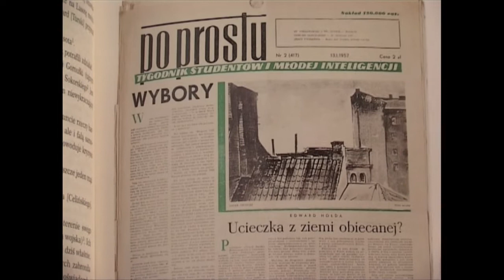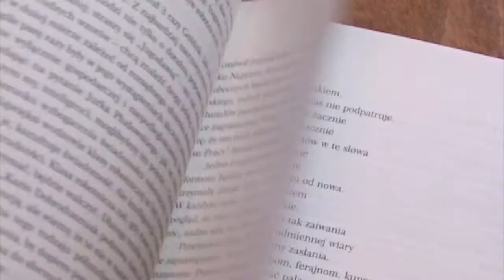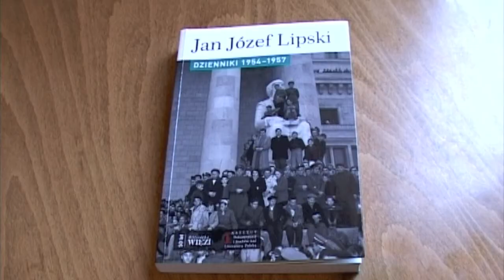Łukasz Garbal o "Dziennikach 1954-1957" Jana Józefa Lipskiego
dr Łukasz Garbal (Instytut Dokumentacji i Studiów nad Literaturą Polską) o Dziennikach Jana Józefa Lipskiego.

"W księgarniach można już znaleźć wybór z dzienników Jana Józefa Lipskiego. Wybór obejmuje lata 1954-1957 i jest nieznanym dotychczas źródłem do historii PRL.

Jan Józef Lipski to postać legendarna; łączył ze sobą różne środowiska: Jan Olszewski nazywał go „wielkim jałmużnikiem" opozycji, Aleksander Małachowski „żołnierzem niestrudzonym", Janusz Szpotański „prezydentem".

Żołnierz AK ranny w Powstaniu Warszawskim, redaktor wprowadzający do PRL m.in.  Gombrowicza i Witkacego, a jednocześnie jeden z „ojców założycieli" opozycji (...)" Łukasz Garbal